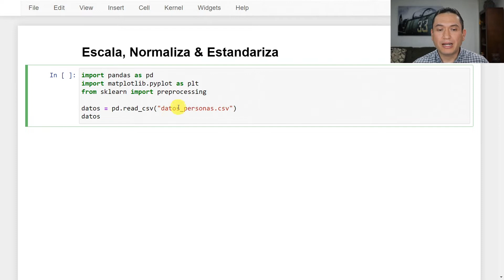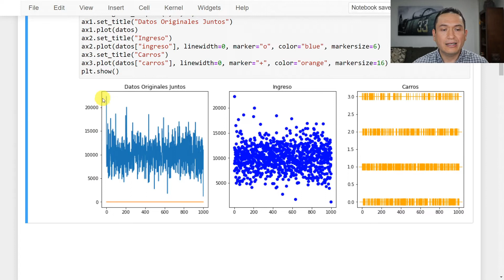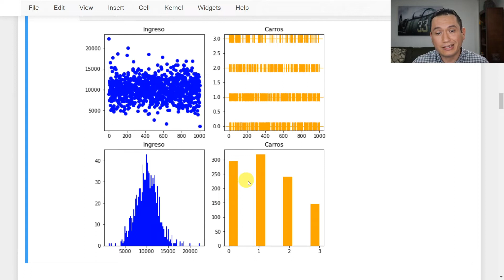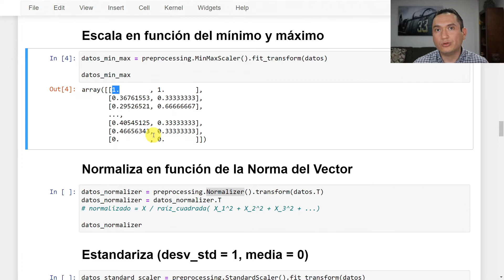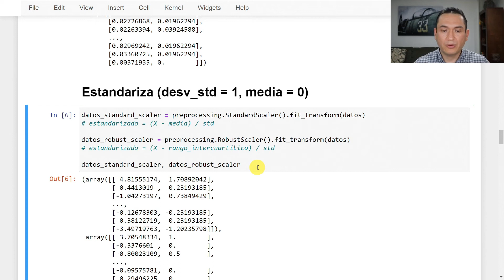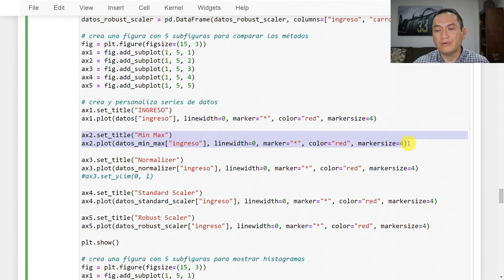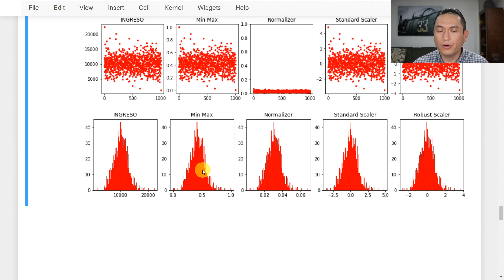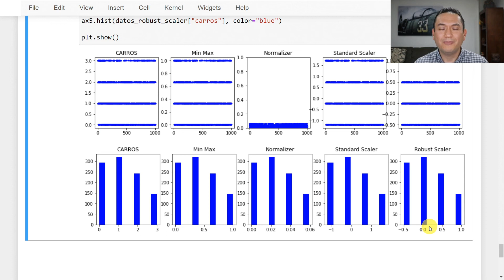Escalamiento, Normalización y Estandarización de Datos con Python para Ciencia de Datos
Dentro del contexto de técnicas de aprendizaje de máquina, en este video se explica la problemática ocasionada por tener diferentes escalas en los datos. Para resolver esto, se explican técnicas de escalamiento, normalización y estandarización de datos utilizando la librería Scikit-Learn de Python.

👉 Xiperia ofrece consultoría empresarial que transforma datos en conocimiento accionable para alcanzar los objetivos de tu negocio.

ℹ️ Octavio Gutiérrez es el único responsable del contenido, afirmaciones y opiniones expresadas en este video, las cuales no están vinculadas a las organizaciones a las que está asociado.

🌐 Para conocer más sobre Octavio Gutiérrez, visita su perfil en LinkedIn

Para citar este recurso educativo utiliza la siguiente referencia:

Gutiérrez-García, J.O. [Código Máquina]. (2021, 27 de Septiembre). Escalamiento, Normalización y Estandarización de Datos con Python para Ciencia de Datos [Video]. YouTube. [Incluye aquí la URL del video].

Para guiar tu aprendizaje, en este vínculo se encuentra una guía secuencial para aprender

        1. Programación Básica con Python;
        2. Manejo de Datos;
        3. Visualización de Datos;
        4. Análisis de Datos; y
        5. Aprendizaje de Máquina y Ciencia de Datos.

Índice del Video:

     0:00 Problemática
     2:09 Contexto y datos
     3:54 Datos graficados
     9:35 Distribución de los datos
     11:36 Escalamiento
     14:55 Normalización
     17:56 Estandarización
     22:00 Comparación de los métodos

⭐ Apoya a Código Máquina dando un Like, Comentando, Compartiendo o con un Super Gracias.

⭐ De la co-fundadora de Código Máquina, productos de cosmética natural SINHAKI: